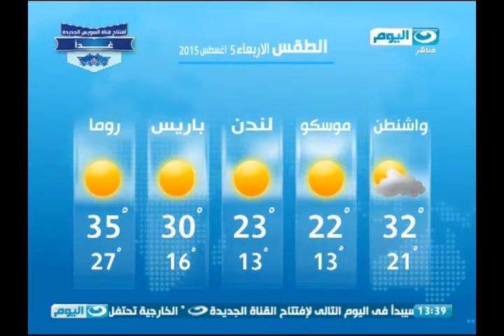اخبار_النهار:جامعة الدول العربية تستضيف اجتماع للجنة مبادرة السلام العربية بناء على طلب من فلسطين